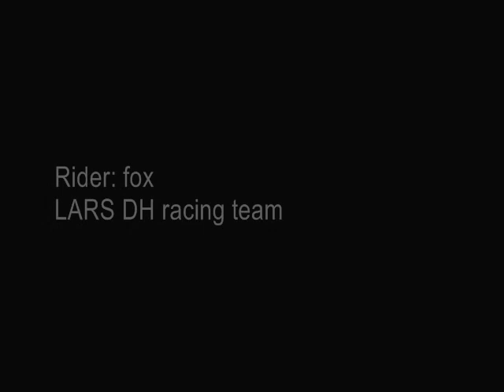Training film Kalnica 2010